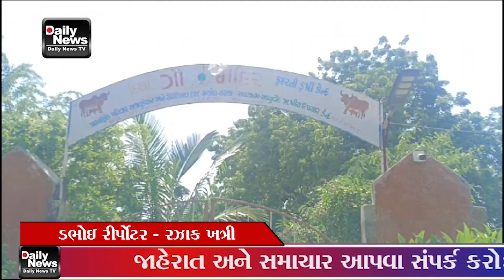01 10 23 ગૌશાળા ના સંચાલક દ્વારા પોલીસ ફરિયાદ કરાતા પોલીસ સ્ટાફ દ્વારા એમપીના ઈસમ સામે ફરિયાદ આધારે